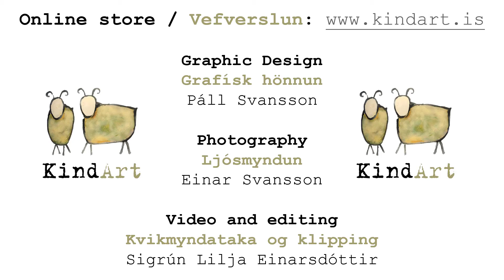Timelapse 4 / Málverk - Tímastökk 4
Timelapse 4 - Painting sheep